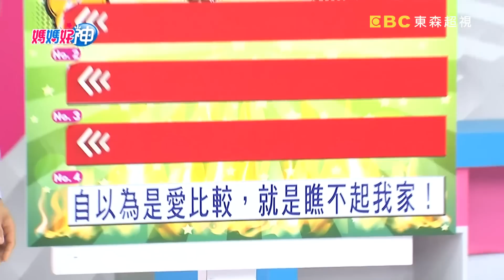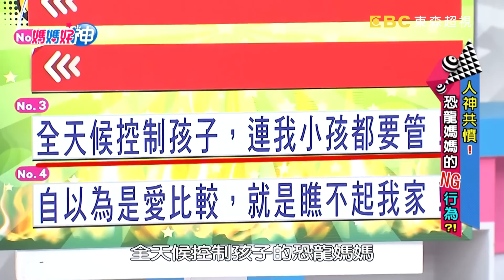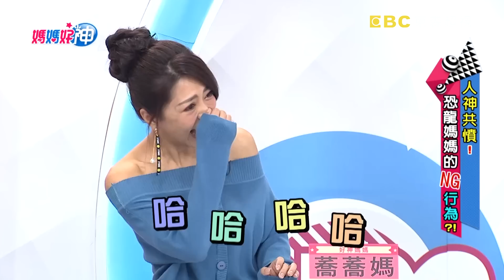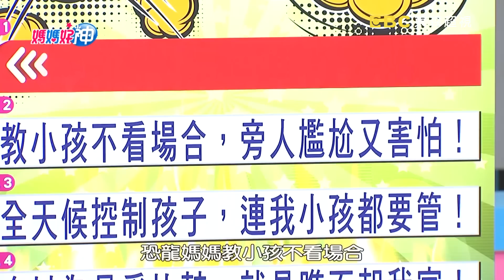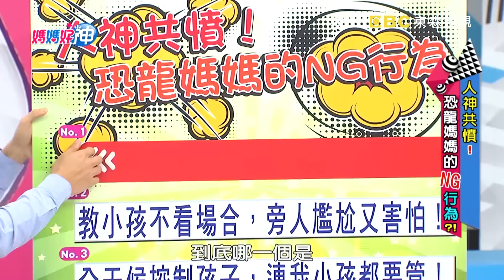別人小孩也要管？恐龍媽媽4大NG行為！【媽媽好神】 20181122 一刀未剪版 EP353 高山峰 Ruby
主題：人神共憤！恐龍媽媽NG行為？！
來賓：Ruby
好神媽媽：佩姬、馨儀、恬寶、美珍、蕎蕎媽
專家：職能治療師張旭鎧、爸爸代表高山峰

人神共憤！恐龍媽媽的惡行大公開！自以為是愛比較，就是瞧不起別人！全天候控制孩子，連我小孩都要管！教小孩不看場合，旁人尷尬又害怕！別人小孩死不完，自己孩子最重要！到底恐龍媽媽有多可怕？！想要戰勝惡媽媽，就讓阿鎧老師來教你！最完整的育兒新知都在超視33頻道每晚九點，黃瑽寧、鍾欣凌主持的「媽媽好神」！